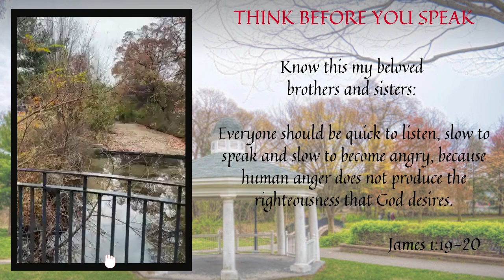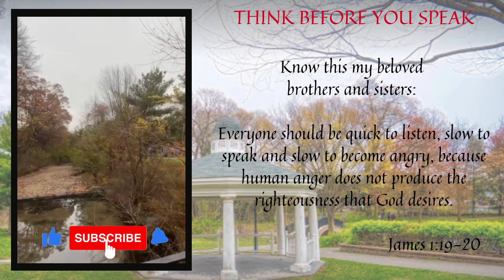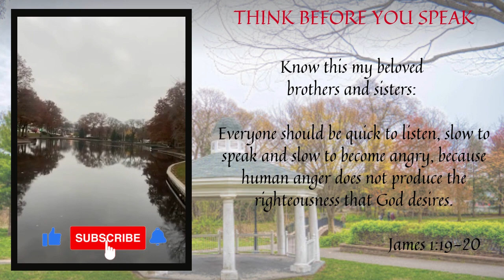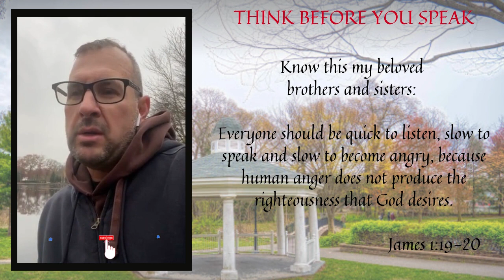DAY 179: Hall’s Pond - Black Friday Edition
Today's message:    James 1:19
                                    Quick to listen; Slow to speak; Slow to Anger  -